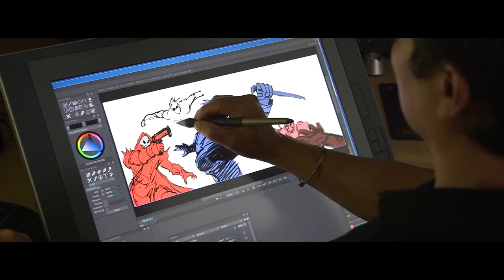Overwatch - Future Animated Shorts Confirmed! Genji, Hanzo, Soldier 76 | Hammeh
News on New Animated Shorts - hype! We've known for a while that another couple of shorts are on the way, and speculated what these might be about, but Coke eSports' Event Teaser trailer released on 10th May confirmed we've got Genji/Hanzo incoming in Dragons incoming on May 16th, and S76 incoming! Along with the Symmetra comic due soon, in this quick news update video, we quickly round up the key points, along with some of the map references that have been dropping into the Overwatch in-game beta pointing towards these happening :)

Next voiceline vid - before the end of this week! :)

Are you hyped for the new shorts? What do you think we'll discover?

CHANNEL INFO

-- About FailCraft --

Overwatch and Hearthstone Daily News and Guides; along with Heroes of The Storm, Blizzard and PC Gaming and much more!

Hey, I'm Hammeh and welcome to FailCraft - We post videos 3-5 times a week, including..

**Overwatch HQ** - Overwatch Beta gameplay, tips, Overwatch Easter Eggs, Overwatch story, lore and more!